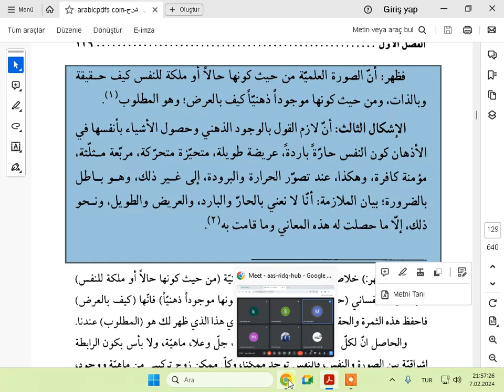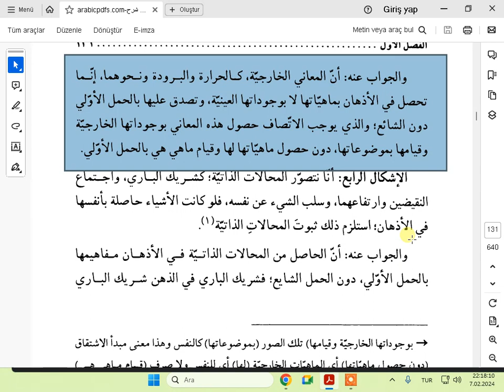BİDAYETU HİKMETİ 2 MARHALE 6 DERS